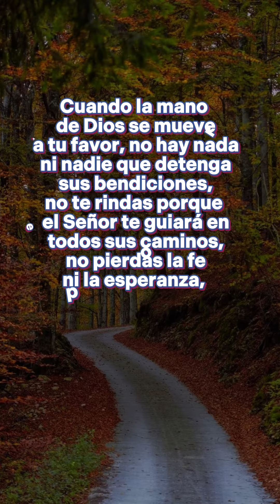Dios Te Bendiga!💕🦋israel🇮🇱♥️🙌💕✨@MENSAJESDEDIOS103